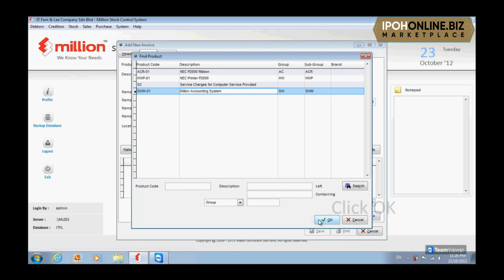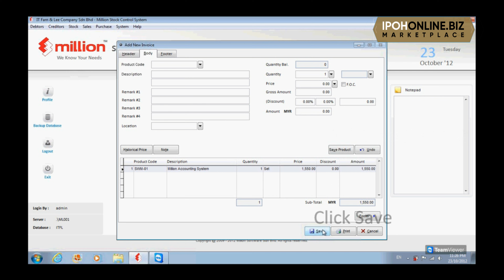MILLION STOCK CONTROL SYSTEM | How To Issue Sales Invoice (Tutorial Video) | IPOHONLINE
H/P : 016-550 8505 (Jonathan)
H/P : 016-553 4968 (Ong Yan)